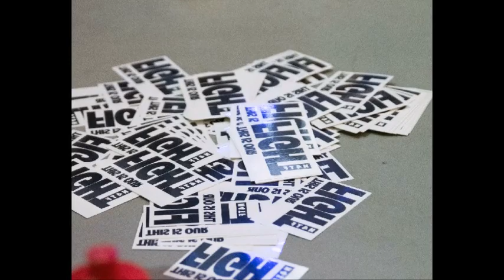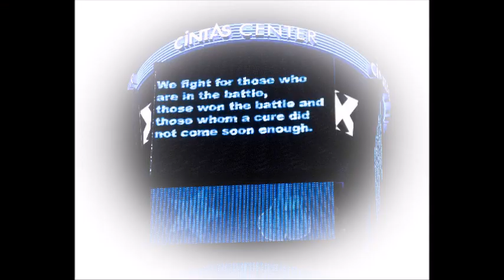Night for the Fight 2018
An overview of CancerFree KIDS' Night for the Fight 2018, presented by TQL Foundation where over 1300 high school students came together at an overnight fundraiser.  The students raised over $245,000 for pediatric cancer research!